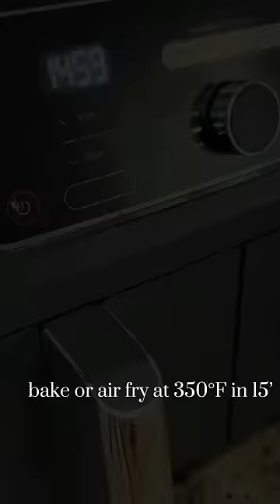Air fryer recipe | butternut squash with egg and cheese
Easiest & quickest healthy dinner with the air fryer.

I was planning to cook soup but then I was too lazy. So I came up with this idea. I baked butternut squash with egg & cheese, it turned out so delish! My kid ate half of it (ps: she never likes butter squash 😁)